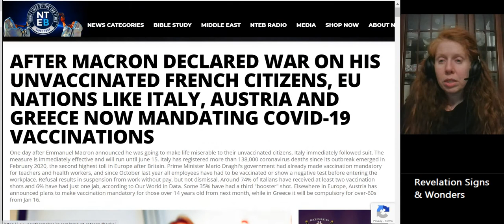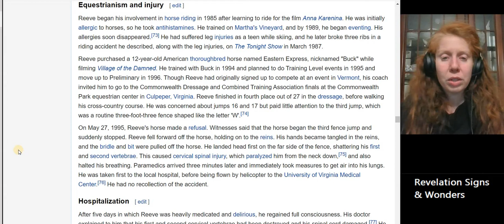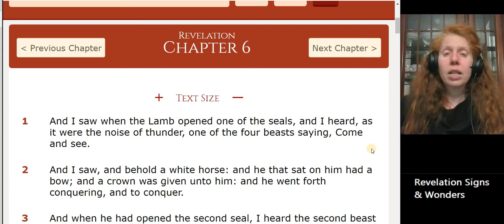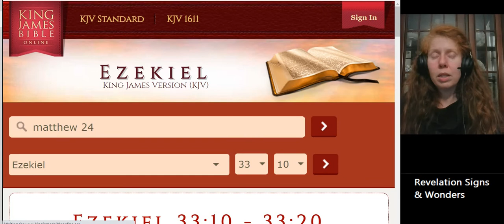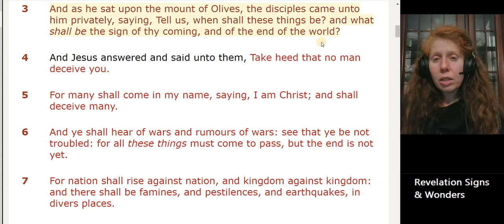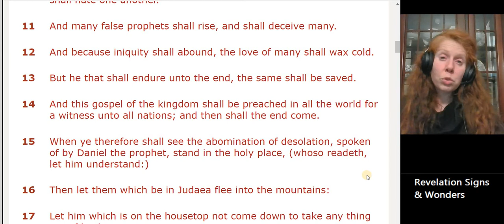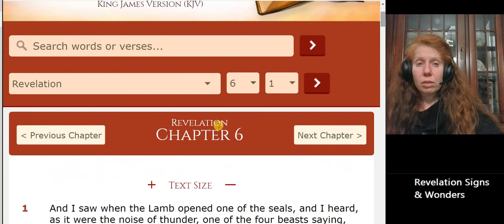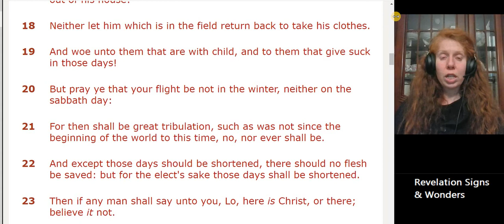5th Seal of Martyrs Opens Today: They Shall Deliver You Up to Be Afflicted